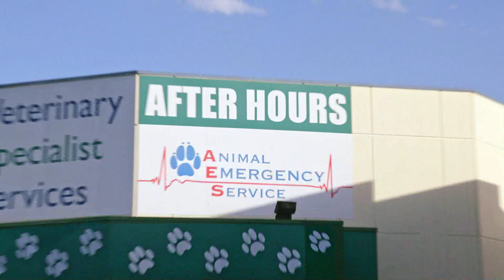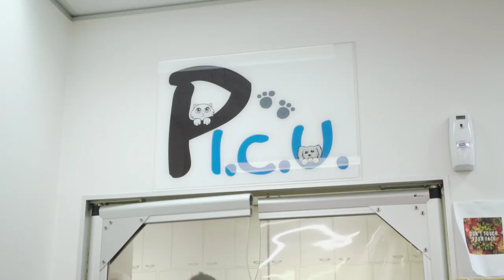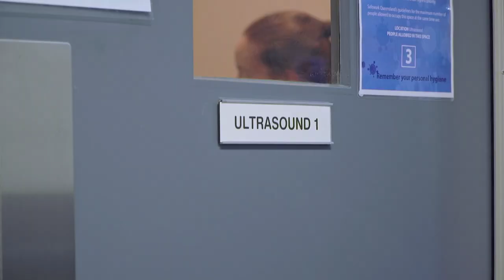Deadly Internal Bleeding for Dog Hit By Bike 🚴 | Bondi Vet Clips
Dr Gerardo Poli has an emergency on his hands when young Billie the kelpie is brought in after tragically being hit by a bicycle. With massive internal bleeding, Billie is in the fight of her life, with Dr Gerardo her only hope.